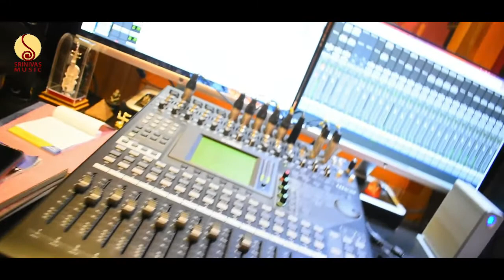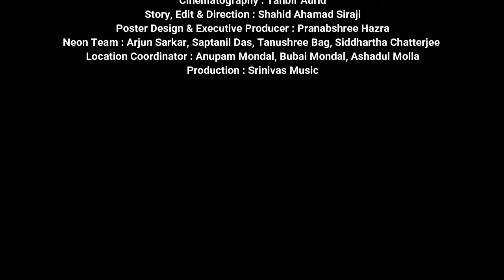BTS : Jhilsayorer Gaan | Debadrito | Devjit Roy | Avishek | Gourobmoy | NEON | Srinivas Music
The making of Jhilsayorer Gaan, the story behind the video.